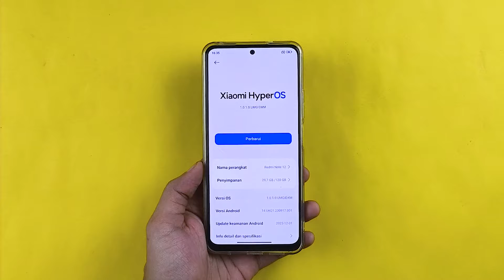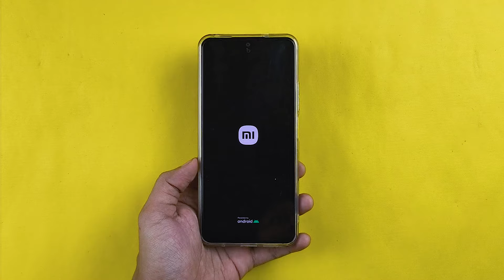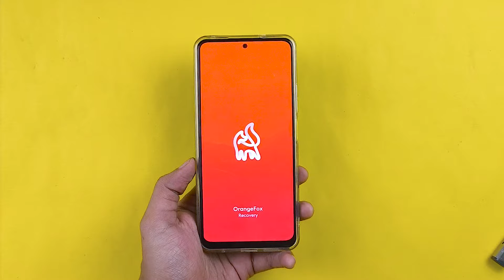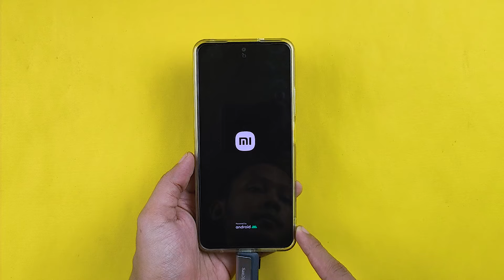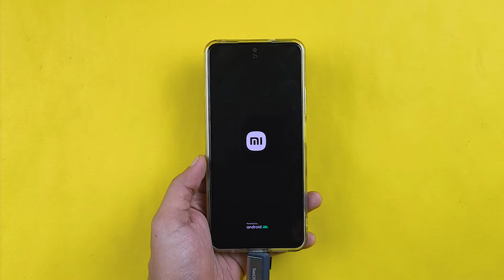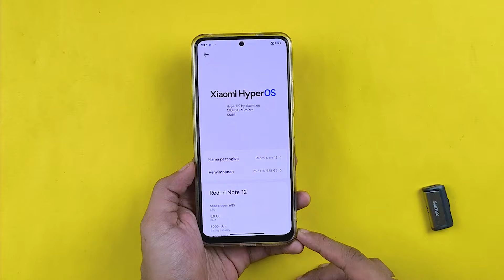Install HyperOS EU Redmi Note 12 - Lebih Baik dari HyperOS Official?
Cara install HyperOS EU Redmi Note 12. Katanya rom ini lebih baik dari HyperOS Official.

Video Lainnya :
GCAM REDMI 13C | Google Camera GCam Nikita V2 Redmi 13C Config IPhone 15 Pro Max - CERAH & BERWARNA!

Cara Install TWRP OrangeFox POCO M5 Permanent Tanpa Root dan Root - Bisa di MIUI dan HyperOS!

GCAM REDMI 12C | Google Camera GCam Nikita V2 Config IPhone 15 Pro Max - Fotonya Cerah & Berwarna!